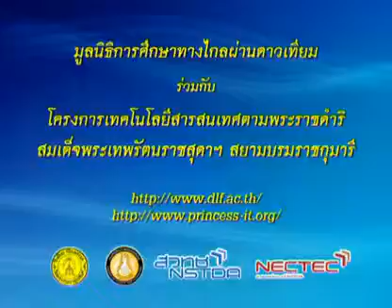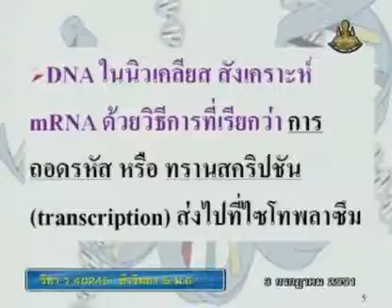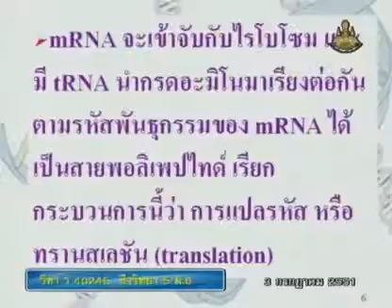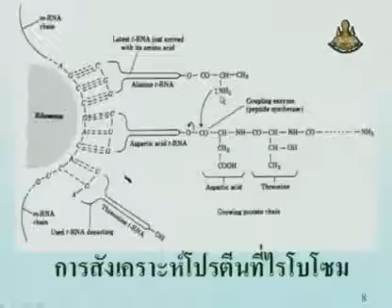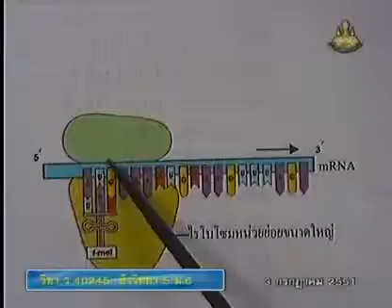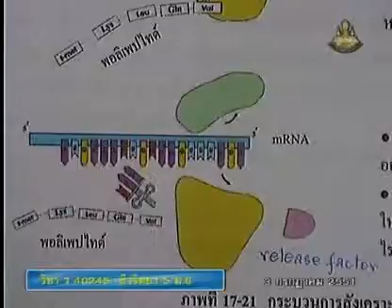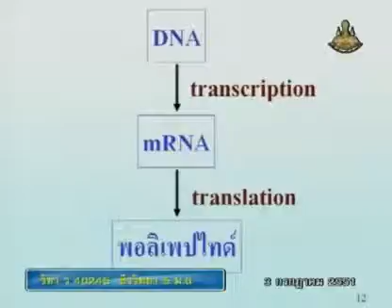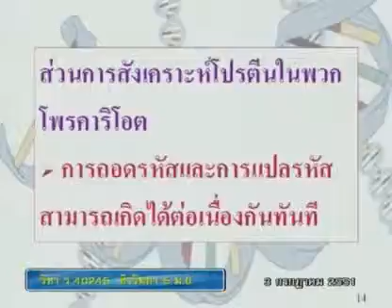068 51biM6 021Ah biologym 6 ชีววิทยาม 6